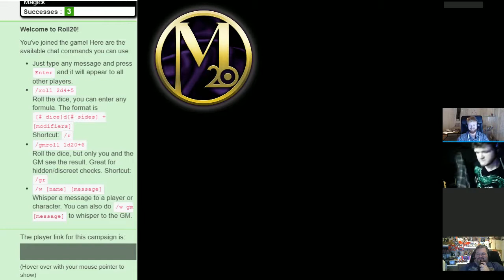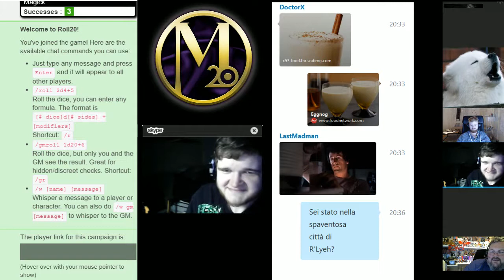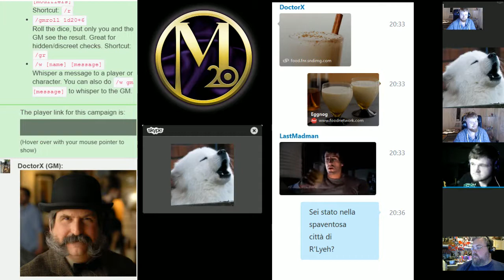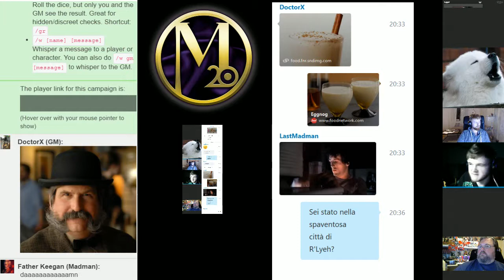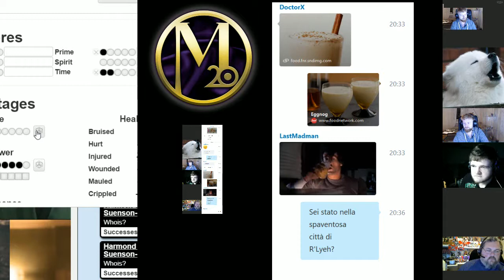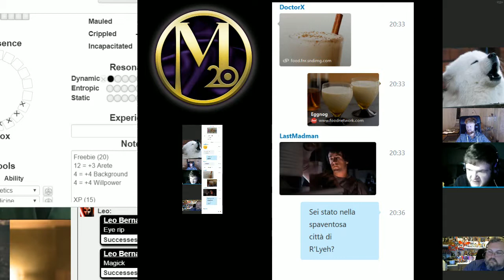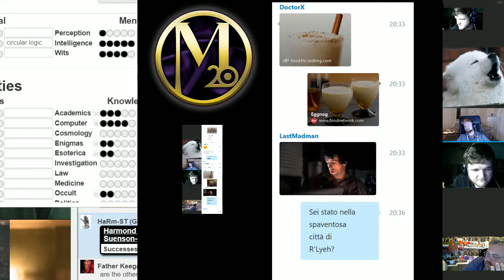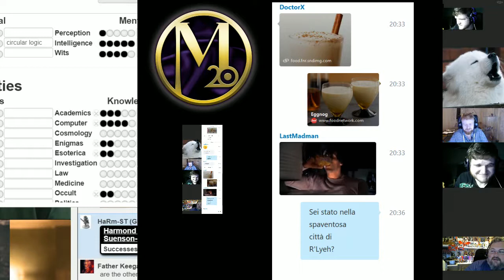Doc Does Mage Session 10 Part 1